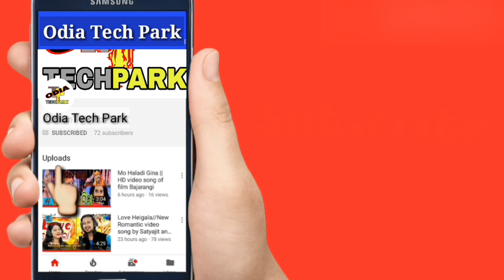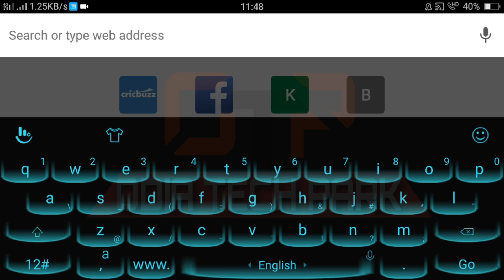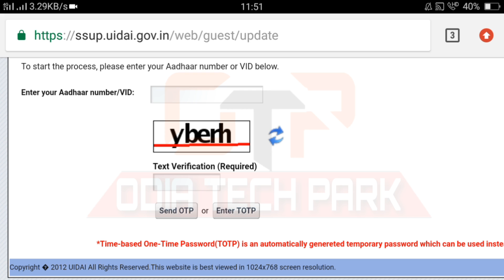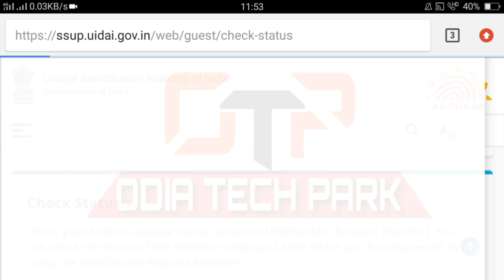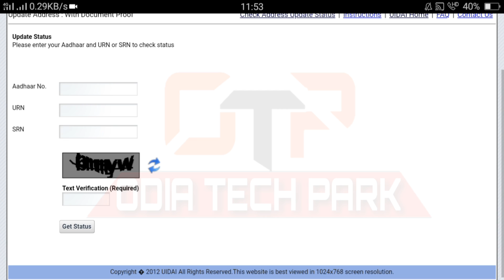How to Update Mobile Number & Address on Your Aadhar Card through Mobile ??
Hi Friends
              This is a video in which you will get to know about the process of Updating your Aadhar Card online or through your Mobile phones or PC or Laptop if there is any   correction need in terms of Mobile Number, Mail Id ,Address, etc..For Full Information please watch this video till the very end...Thank You...

Download Google Pay App link and get Rupees 151/-
 Instant on your 1st Transaction..
 Use Referal code (o6la17)

     If you like this video than please don't forget to :-
OdiaTechPark Channel.

Important Notes: In this video or in our videos whatever we are showing,